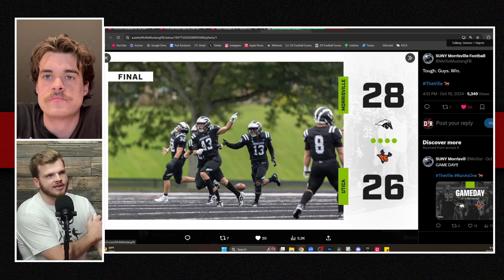TOP Moments from D3 Football | Week 7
The WIAC is still the WIAC. But the PAC is certainly playing on another level right now!